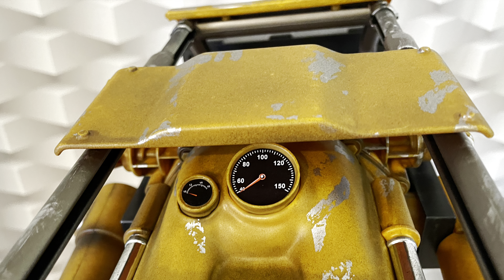Fallout - Power Fist 1/1 Scale Replica - Unboxing - Review (ENG SUB)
Replika zbrane ze hry Fallout Power Fist v měřítku 1:1 od firmy Chronicle Collectibles
Fallout Power Fist replica with 1:1 ration by Chronicle Collectibles

Díky XZONE za prodej!
Thank you XZone for sale!

Micky 🤘🏻